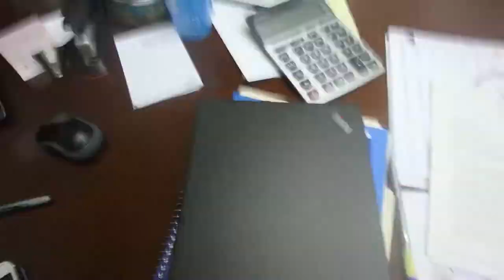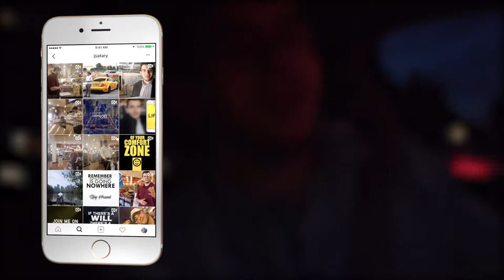HOW ACTION TAKERS THINK | Journey to 30 | EP013